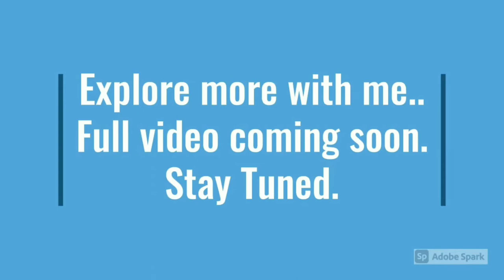Uppalapadu Bird sanctuary Trailer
Explore more with me. My eyes and my lens gonna introduce u to the beautiful guests of our country. Full video is coming soon.